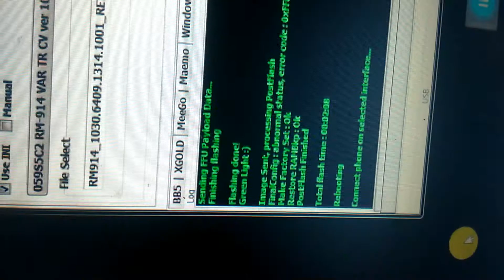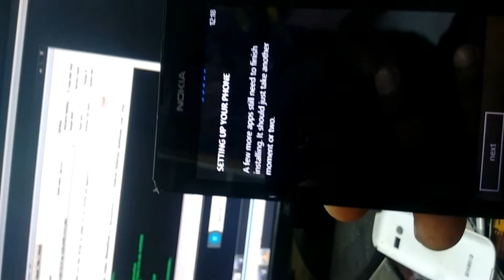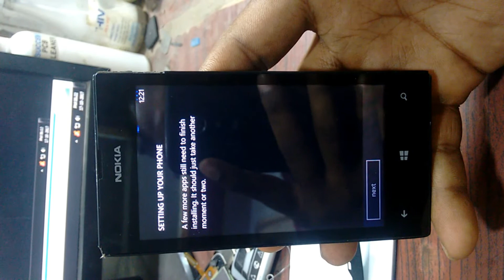Nokia Lumia 520 RM 914 Flashing 1000%Done